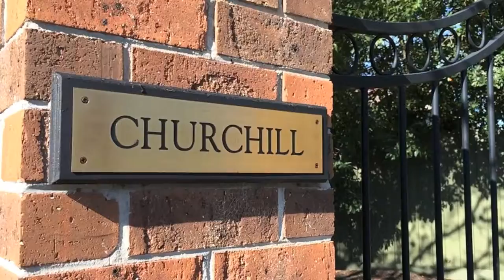EDP House Film FINAL CUT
Unit 6, 86A Balwyn Road, Balwyn